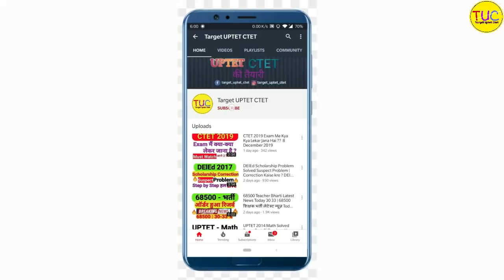DELED 2019 Back Students | 4th Semester Result | Scrutiny From | Semester Exam